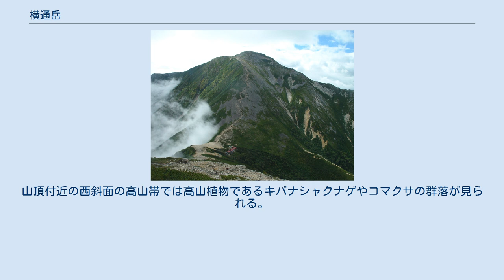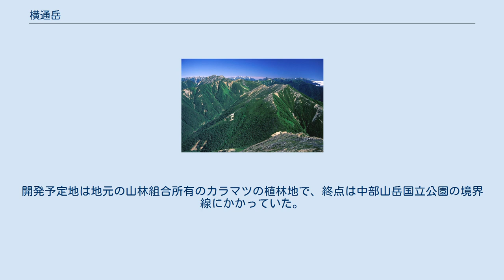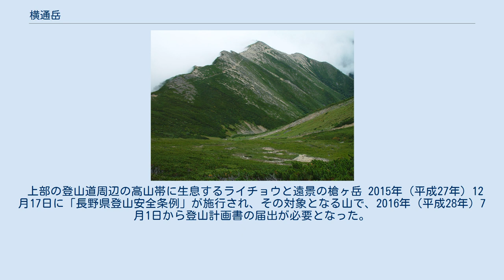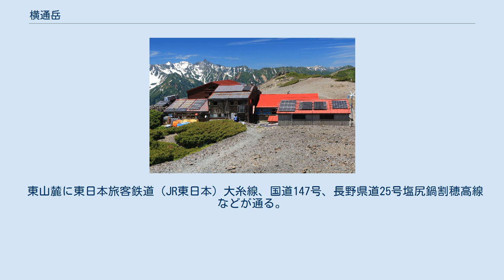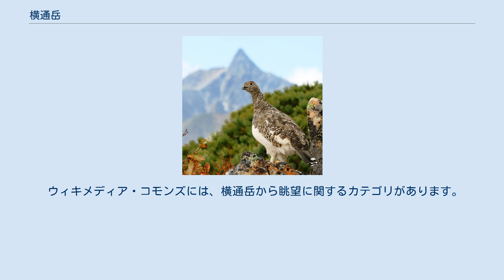横通岳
横通岳（よことおしだけ）は、飛騨山脈（北アルプス）南部に位置する常念山脈の長野県松本市と安曇野市にまたがる標高2,767.1 mの山。
 日本で73番目に高い山で、山域は中部山岳国立公園内にある。
常念岳から大天井岳への縦走路が西側の山腹を通ることが山名の由来である。
東山麓の安曇野一帯から望むと常念岳と寄り添うように、北側に並んで望める。
その山容は常念岳と同様にピラミッド型。
地質は風化しやすい新期花崗岩で、岩稜と砂礫の明るい山稜。
山頂付近の西斜面の高山帯では高山植物であるキバナシャクナゲやコマクサの群落が見られる。
 昭和30年代後半から40年代にかけての高度経済成長期に、東山麓から東尾根にロープウェイを架ける計画が検討されたが立ち消えとなった。
1987年から山麓の安曇野市穂高町牧地区の大助小屋（標高911 m）と大峠付近の尾根までの標高差1,064 m、全長4,350 mを結ぶロープウェイ計画が再スタートした。
川崎製鉄を中心に山麓の穂高町牧地区一帯の開発を進めている西穂高開発、穂高カントリー、穂高温泉開発公社などと穂高町が共同出資の会社を設立する方針で、建設地点の尾根に「ふるさと展望台」や「大峠展望台」という名称が検討されていた。
終点駅には展望台2箇所と高山植物園、ボタニカルアート館（植物博物館）、穂高神社中宮を建設する計画があった。
1989年8月に計画が表面化した後、山岳雑誌などにも取り上げられ、穂高町には開発反対の手紙が数通寄せられた。
開発予定地は地元の山林組合所有のカラマツの植林地で、終点は中部山岳国立公園の境界線にかかっていた。
自然保護の観点などから実現には至らなかった。
 飛騨山脈南東部の常念山脈の主稜線上にあり、大天井岳と常念岳との間にある。
南北に常念山脈の主稜線が延び、東に浅川山（標高1,742.8 m）への枝尾根が延びる。
山頂には三等三角点（点名「赤樽」、標高2,767.11 m）が設置されている。
 周辺の主要な山を以下に示す。
 西側の奥穂高岳から望む常念山脈、左から大天井岳、東天井岳、横通岳、常念乗越、常念岳、前常念岳 周辺の主な峠を以下に示す。
 信濃川水系の以下の支流の源流となる山で日本海へ流れる。
 上部の登山道周辺の高山帯に生息するライチョウと遠景の槍ヶ岳 2015年（平成27年）12月17日に「長野県登山安全条例」が施行され、その対象となる山で、2016年（平成28年）7月1日から登山計画書の届出が必要となった。
 直接登る登山道はなく、一ノ沢から常念乗越経由のルート、燕岳から大天井岳を経る常念山脈の縦走ルート、三股や上高地から蝶ヶ岳と常念岳を経るルートなどがある。
主なルートを以下に示す。
一ノ沢から常念乗越を経て常念岳へ至る登山ルート（無雪期・天候良好時）は、長野県山岳総合センターによる「信州　山のグレーディング」で、技術的難易度が「ランクB/(A-E)」（低い-中程度）、体力度が「4/1-10」（中程度、1泊以上が適当）とされている。
一ノ沢林道の終点の手前1kmほど手前に駐車場があり、林道終点に一ノ沢登山指導所とトイレが設置されている。
上高地から横尾を経て一ノ俣谷から常念乗越へのルートがあったが、廃道となっている。
 周辺の山上には以下の山小屋がある。
山頂の南1 kmの常念乗越には、1919年建設された常念小屋があり、キャンプ指定地が併設されている。
 東山麓に東日本旅客鉄道（JR東日本）大糸線、国道147号、長野県道25号塩尻鍋割穂高線などが通る。
大糸線穂高駅の西14 kmに位置する。
長野自動車道安曇野インターチェンジの西北西 18kmに位置する。
東南東山腹の一ノ沢左岸に一ノ沢林道が通り、常念乗越への登山口がある。
上高地バスターミナルの北東14 kmに位置する。
 ウィキメディア・コモンズには、横通岳から眺望に関するカテゴリがあります。
 山頂からは西側に槍ヶ岳から穂高岳へと連なる飛騨山脈の主稜線の山々、南側に常念岳のどっしりとした山上を望むことができる。